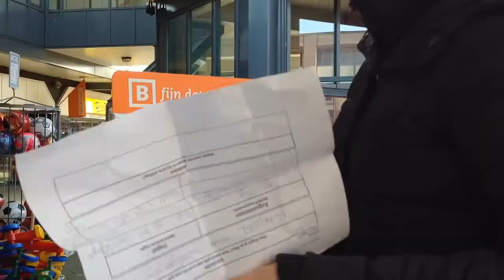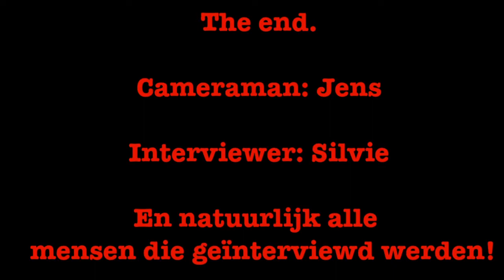De frisse blik van... Silvie & Jens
Films gemaakt door leerlingen van Het Stormink in Deventer tijdens het WIW?N! project.